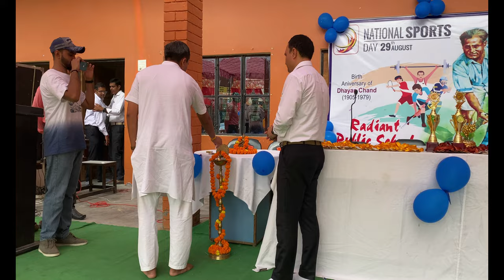National Sports Day Celebration In School | Kabaddi, Tug Of War, Volleyball, Banana Race & Shot Put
National Sports Day Celebration 2022 | Kabaddi, Tug Of War, Volleyball, Banana Race & Shot Put | Fam Delight